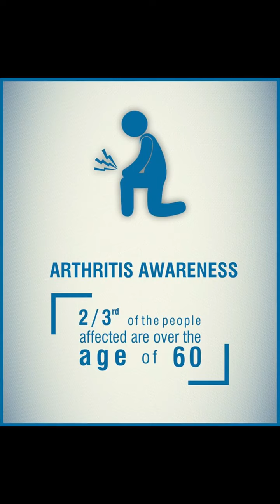Do you need Total Knee Replacement?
Consult our Orthopaedics team today!